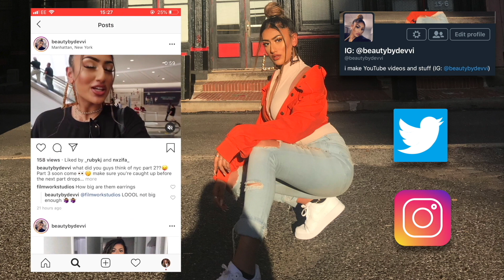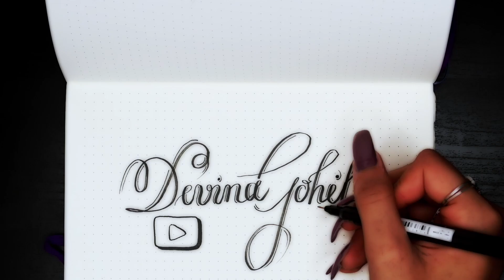EAT WITH ME! - PIZZA MUKBANG ft chatty updates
*Don't forget to change to 1080p!*